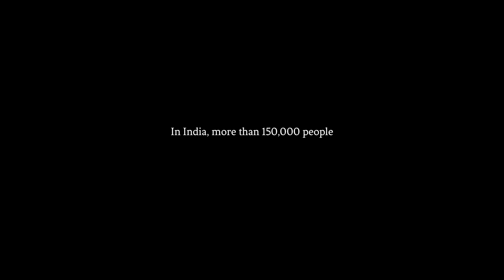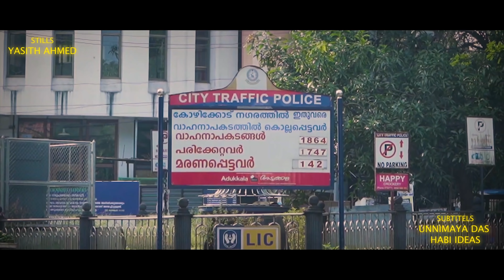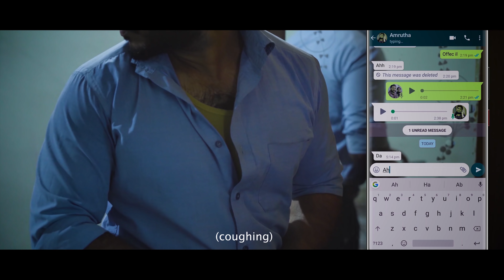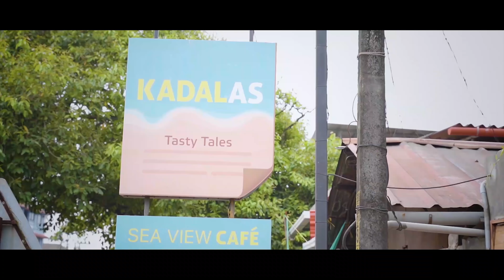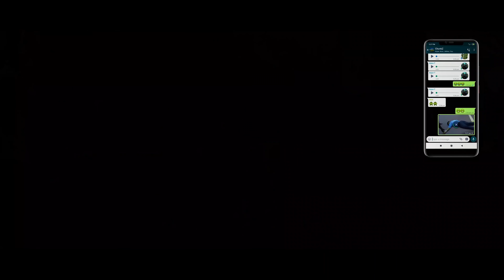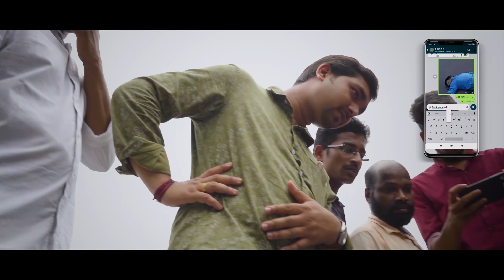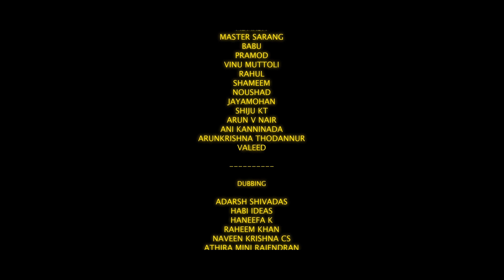Gutter | 4K | Malayalam Short Film 2020 | Shameem | Sreelal Green Nest | Athira Mini Rajendran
Presenting you the latest malayalam short film Gutter Directed by Shameem

Directed By : SHAMEEM
Produced By : Sreelal Green Nest
Written By : Athira Mini Rajendran
Cinematography : Ajmal & Finan
Editing & Vfx : Akash Vishnu
Associate Director : Naveen Krishna .CS
Co Producer : Maneetha P Mathew
Title Song : Arunjith
Singer : Sidharth Shejil
Associate Cameraman : Arjun .t
Assistant Cameraman : Firos Kareem & Arshad Ali
Production Controller : Prajeesh Muttanchery
Mix & Mastered : Harirag M Warrier
Studio : Shivam Digital
Di Colourist : Arjun .t
Art Director : Sinoj Kumar
Title Animation : Akash Vishnu
Costume Designer : Vidya
Make-up : Ashique
Stills : Yasith Ahmed
Designs : Ghais bin omer

Cast
Jithu Jose
Amrutha
Akshay
Anas
Devi Prasad
Latheef
Padmini
Narayanan
Anoop
Unnimaya Das
Baby Devika
Prajeesh Muttanchery
Athira Mini Rajendran
Unnimol
Vinisha Kanninada
Sadiq Upasana
Ashique
Munthasheer
Akash Vishnu
Aji
Sreeraj Upasana
Adarsh
Master Sarang
Babu
Pramod
Vinu Muttoli
Rahul
Shameem
Noushad
Jayamohan
Arun V Nayar
Shiju .kt
Ani Kanninada
Valeed

Dubbing
Adarsh Shivadas
Habi Ideas
Raheem Khan
Haneefa .k
Naveen Krishna .cs
Athira Mini Rajendran
Arjun .t
Akash Vishnu
Master Amake
Arunjith

Sg Films
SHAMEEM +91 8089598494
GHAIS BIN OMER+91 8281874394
Extreme Productions
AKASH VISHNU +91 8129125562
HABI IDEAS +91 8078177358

|| ANTI-PIRACY WARNING ||

This content is Copyrighted to GOODWILL ENTERTAINMENTS . Legal action will be taken against those who violate